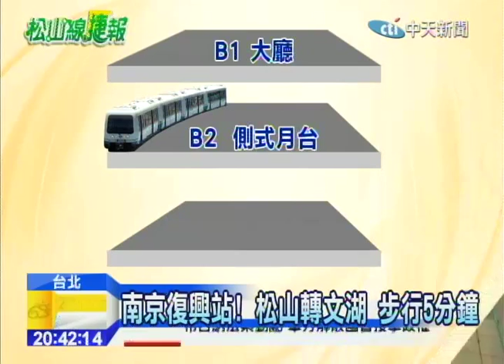20141101中天新聞 動線遠、標誌看嘸 松山線轉乘站待改進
松山捷運線拚11月中旬通車，未來5大路線會有5個顏色，相當明瞭。不過交通部會同北市交通局履勘，卻也抓出不少問題點，擔負重責大任的松山線貫穿南京東路，要替台北最重要的金融圈紓解上下班塞車潮，兩大轉乘站的南京復興跟松江南京，一個動線複雜、一個轉乘路線太遠，該怎麼改進？帶您搶先來看即將開通的松山線。